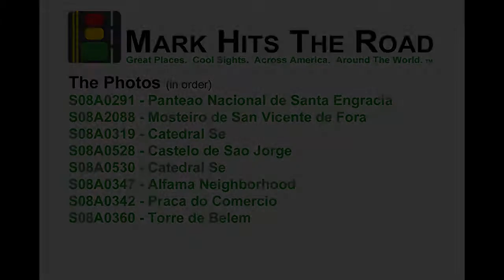City Center - Lisbon, Portugal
Central Lisbon is built on the hills above the Tagus River.  It includes a number of historic sights to see.  There are also a number of "miradouros" or viewpoints worth checking out, especially with the late afternoon sun to bring out the city's color.

S08A0291 - The dome of Panteao Nacional de Santa Engracia, the national pantheon where important Portuguese people are interred

S08A0288 - View of the Mosteiro de Sao Vicente de Fora, a 17th century church and monastery

S08A0319 - Catedral Se, built in 1147 as a monument to the city's liberation from the Moors

S08A0528 - Castelo de Sao Jorge sits atop a hill that overlooks the city

S08A0530 - A view of the city that includes Catedral Se, lower right

S08A0347 - Alfama is Lisbon's oldest district, covering the hillsides between the castle and the Tagus River

S08A0342 - Praca do Comercio was home to the Royal Ribeira Palace until it was destroyed by a 1755 earthquake; King Carlos I was assassinated here in 1908, two years before the end of the Portuguese monarchy

S08A0360 - Torre de Belem, built in the early 1500s, is a UNESCO World Heritage Site